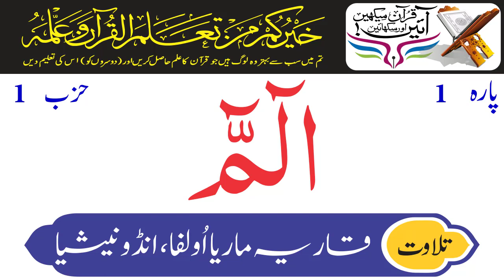Hizb 1 Juzz 1 | Holy Quran Recitation | Qaria Hajjah Maria Ulfah Indonesia | Holy Quran Motivation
Hizb 1 Juzz=Para 1 Alif Lam Meem - پارہ الم
Holy Quran Recitation By Qaria Hajjah Maria Ulfah of Indonesia
Qaria Hajjah Maria Ulfah (born 21 December 1955) is an Indonesian qari'ah (reciter of the Quran) and manager of the Central Institute for the Development of Quranic Recitation. She is the winner of two Indonesian national Qur'an recitation contests and is internationally recognized as one of the world's master reciters and teachers of recitation. She is also a lecturer at the Institute for the Study of Qur'an and at the National Islamic University in Indonesia, as well as the first woman to win an international Qur'an recitation award in Malaysia in 1980. She's considered an internationally significant figure in the field, and has been referred to as Southeast Asia's premier female reciter of the Qur'an.

Ulfah was born in Lamongan Regency, East Java, on December 21, 1955 to Haji Mudhoffar and Hajjah Ruminah. She was the ninth child of twelve. In 1981, she married Mukhtar Ikhsan, a pulmonologist and respiratory physician and lecturer at the medical school of the University of Indonesia. She has three children: Ahmad Nabries, Mohammad Labib, and Rifky Mubarak.

Ulfah was introduced to Qur'an recitation by her father, Haji Mudhoffar, who taught her that she was equal to any man or woman. He staged Qur'an reciting competitions in their hometown to give his daughter experience. She began training at age 6, with instruction from her older sister. Her interest in the art grew as she attended an Islamic boarding school that encouraged her to pursue recitation. Since the 1980s, Ulfah has been an internationally popular and respected figure in Qur'anic recitation. Ulfah is a scholar of the history of Qur'anic recitation in the Indonesian archipelago, as well as a lecturer at the Institute for Qur'anic Studies in Jakarta.

Ulfah's recitation was featured on the companion CD to Approaching the Qur'an by Michael Sells, and she has toured Malaysia, Egypt, Australia, the United States, Canada, and several European countries. During her 1999 tour in the United States for which Ulfah was accompanied by Anne Rasmussen, her trip was hosted by the Middle East Studies Association of North America.

She’s considered an internationally significant figure in the field, and has been referred to as Southeast Asia’s premier female reciter of the Qur’an.